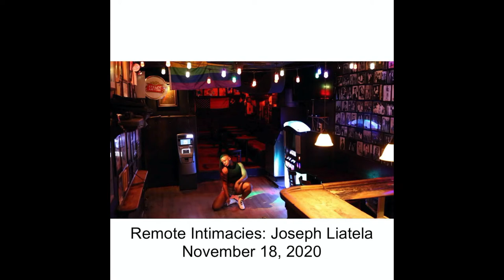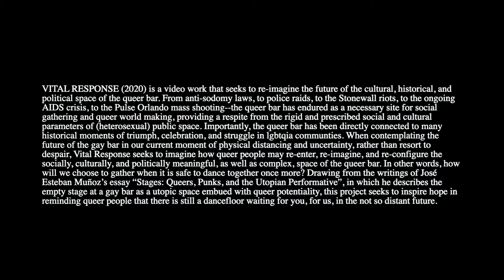Remote Intimacies with Joseph Liatela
This conversation between artist Joseph Liatela and curator and scholar Jeanne Vaccaro, held on November 18, 2020, followed an online screening of VITAL RESPONSE, a video work that seeks to re-imagine the future of the cultural, historical, and political space of the queer bar. From anti-sodomy laws, to police raids, to the Stonewall riots, to the ongoing AIDS crisis, to the Pulse Orlando mass shooting--the queer bar has endured as a necessary site for social gathering and queer world making, providing a respite from the rigid and prescribed social and cultural parameters of (heterosexual) public space. Importantly, the queer bar has been directly connected to many historical moments of triumph, celebration, and struggle in lgbtqia communties. When contemplating the future of the gay bar in our current moment of physical distancing and uncertainty, rather than resort to despair, Vital Response seeks to imagine how queer people may re-enter, re-imagine, and re-configure the socially, culturally, and politically meaningful, as well as complex, space of the queer bar. In other words, how will we choose to gather when it is safe to dance together once more? Drawing from the writings of José Esteban Muñoz’s essay “Stages: Queers, Punks, and the Utopian Performative”, in which he describes the empty stage at a gay bar as a utopic space embued with queer potentiality, this project seeks to inspire hope in reminding queer people that there is still a dancefloor waiting for you, for us, in the not so distant future.

Joseph Liatela is a multidisciplinary artist based in New York City. Through a transgender lens, his work explores the institutional, cultural, and medico-legal notions of what is considered a “complete” or “correct” bodily formation. Using performance, sculpture, and video, he makes work that examines issues of embodiment, biopolitics, gender representation, and questions of authenticity. Liatela’s work has been included in exhibitions for Denniston Hill (Woodridge, NY), Human Resources LA (Los Angeles, CA), Los Angeles Contemporary Exhibitions (Los Angeles, CA), SOMArts (San Francisco, CA), Paul Robeson Galleries at Rutgers University (Newark, NJ), Field Projects (New York, NY), Trestle Gallery (Brooklyn, NY), The Monmouth Museum (Lincroft, NJ), Hubble Street Galleries (San Francisco, CA), Elizabeth Foundation for the Arts Project Space (New York, NY), BRIC (Brooklyn, NY), PS122 Gallery (New York, NY), Stellar Projects (New York, NY), Proyecto Galería (Mexico City, CDMX), SUM Gallery (Vancouver, BC), among others.  Liatela’s work has been featured in Artsy, The Leslie Lohman Museum Journal, SF MoMA’s Open Space, KQED Arts, Strange Fire Collective, Revista De La Universidad De México, The East Bay Express, ArtNews, Hyperallergic, Artforum, and Art & Education. Liatela has attended residencies at Signal Fire Arts, Vermont Studio Center, The Wassaic Project, Denniston Hill, The Kala Institute, and The Banff Centre. He is a recipient of fellowships and awards from the Zellerbach Family Foundation, Vermont Studio Center, California College of the Arts, The Wassaic Project, Denniston Hill, Columbia University, and the Banff Centre. He is currently an MFA candidate in New Genres at Columbia University.

"Remote Intimacies" is a series of new and experimental performances created specifically for online viewing and commissioned and co-organized by the ONE Archives at USC Libraries and the Leslie Lohman Museum of Art in New York. The invited artists explore how to sustain intimacy in these highly mediated times and how to imagine opportunities for communion across temporal and geographic distances. The series takes its title from scholar Karen Tongson’s theory on the powerful resonance of shared consumption and their capacity to “bring people, things, and concepts together, even if space and time dictates their dispersal and isolation."